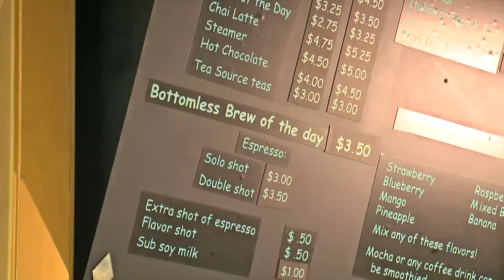Good Question: How Much Coffee Should We Be Drinking?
Coffee lovers rejoice. Harvard researchers say the energy-boosting drink is not only healthy for you, but the more the better.